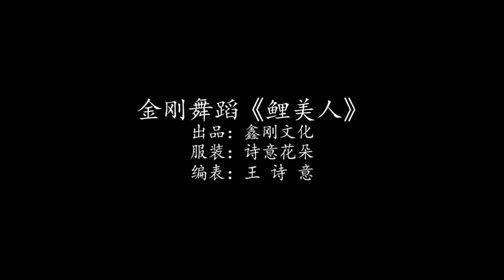Múa Lý Mỹ Nhân - 鲤美人